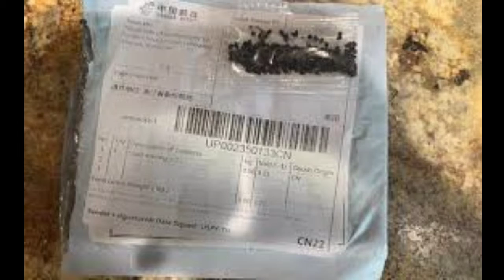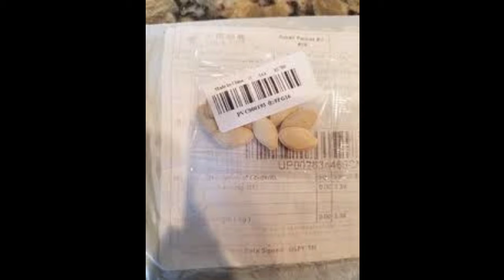Be careful! The mysterious seed packet arrives in China by mail from home, the government warne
Be careful!  The mysterious seed packet arrives in China by mail from home, the government warne ବଉଁମାନ ଚୀନ୍ ଠାରୁ ବିଶ୍ୱରେ ପୁଣି ଏକ ନୂତନ ସଙ୍କଟ ବ୍ୟାପୁଥିବା ଜଣାପଡ଼ିଛି , ଯେଉଁଥ ପାଇଁ କୃଷି ମନ୍ତ୍ରଣାଳୟ ସମସ୍ତ ରାଜ୍ୟ ସରକାର ଏବଂ ଲୋକଙ୍କୁ ଚେତାବନୀ ଦେଇଛି । ଅସଲରେ , ଚାଇନାରୁ ପୋଷ୍ଟ ମାଧ୍ୟମରେ ମଞ୍ଜିରେ ଭରପୂର କିଛି ରହସ୍ୟମୟ ପ୍ୟାକେଟ୍ ସିଧାସଳଖ ଅନେକ ଦେଶର ଲୋକଙ୍କ ଘରକୁ ଆସୁଥିବାର ଦେଖବାକୁ ମିଳିଛି । ଯାହାକୁ ନେଇ ମନ୍ତ୍ରଣାଳୟ କହିଛି ଯେ ଏହା ଅନ୍ୟ ଦେଶର ଜୈବ ବିବିଧତାକୁ କ୍ଷତି ପହଞ୍ଚାଇବାକୁ ଏକ ଷଡ଼ଯନ୍ତ୍ର ହୋଇପାରେ । ତେବେ ଏପର୍ଯ୍ୟନ୍ତ କୌଣସି ପ୍ୟାକେଟ୍ ଭାରତରେ ପହଞ୍ଚି ନାହିଁ , ଏହା ସନ୍ଦ୍ର କୃଷି ମନ୍ତ୍ରଣାଳୟ ଏହାକୁ ନେଇ ପ୍ରସ୍ତୁତ ଅଛି । ମନ୍ତ୍ରଣାଳୟ କହିଛି ଯେ ଏହି ରହସ୍ୟମୟ ପ୍ୟାକେଟଗୁଡିକ ଦେଶର ଜୈବ ବିବିଧତା ପାଇଁ ବିପଦ ହୋଇପାରେ । ଗତ ସପ୍ତାହରେ ଜାରି କରାଯାଇଥିବା ଚେତାବନୀରେ କୃଷି ମନ୍ତ୍ରଣାଳୟ ଫସଲ ସହ ଜଡିତ ସମସ୍ତ ଅନୁଷ୍ଠାନକୁ ସଜାଗ ରହିବାକୁ ପରାମର୍ଶ ଦେଇଛି ।